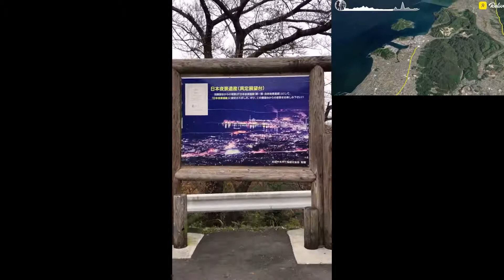【初ツーリング】超初心者ハーレーダビットソンウルトラ。無事に帰還できるのか？ 初高速道路。初路上運転。四国香川〜愛媛県今治市 具定展望台 大型自動二輪 大型バイク Harley Davidson